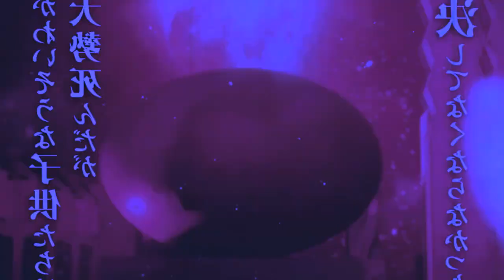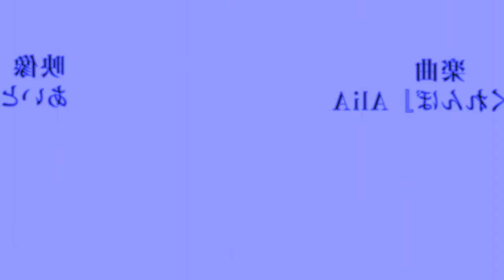Curiosidades da 4° Temporada de Kimetsu no Yaiba ASSUSTADORAS | Demon Slayer 4 Infinity Castle Arc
No vídeo de hoje iremos falar sobre a 4° temporada de Kimetsu no Yaiba, é isso mesmo a quarta temporada de Kimetsu no Yaiba, vem com o Bucky!❤️
TEMAS:
4ª temporada,demon slayer 4 temporada,anime no sekai,kimetsu no yaiba 4 temporada,kimetsu no yaiba 4 temporada data de lançamento,demon slayer 4 temporada data,kimetsu no yaiba 4 temporada quando sai